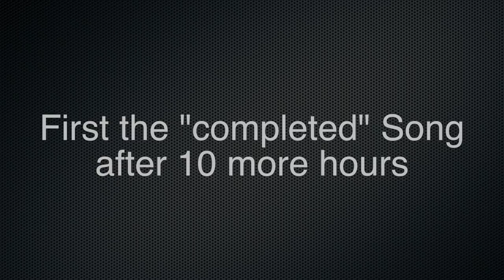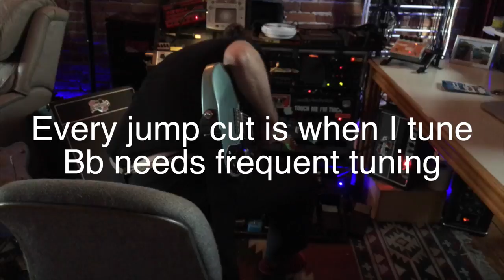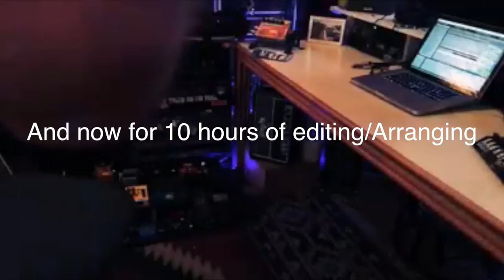Bongcopter - Making of Doomy Drone - 1 Day Song Challenge